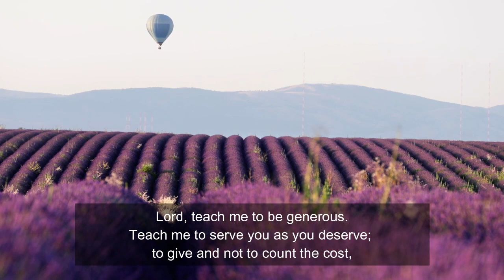The Examen: Christian Service Captains – Lent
The Daily Examen is a technique of prayerful reflection on the events of the day used by St. Ignatius as part of his Spiritual Exercises.

Leading us through this Examen is our 2021 Christian Service Captains Sarah and Ellie.

Loyola College, Watsonia is a Catholic regional secondary College in the Ignatian tradition.

a: 325 Grimshaw St, Watsonia, Victoria, Australia
p: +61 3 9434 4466

Produced by
Edited by